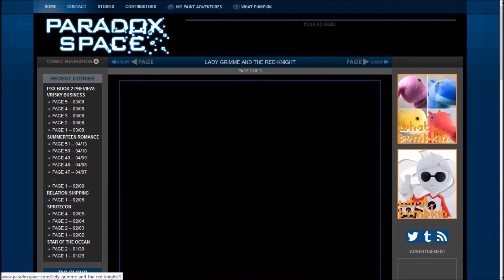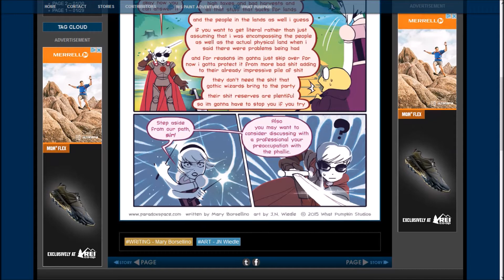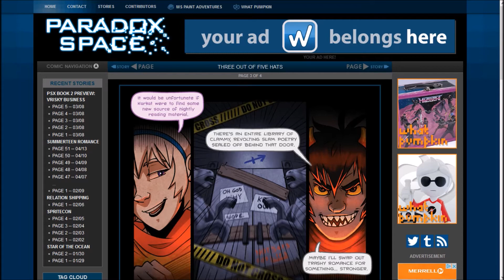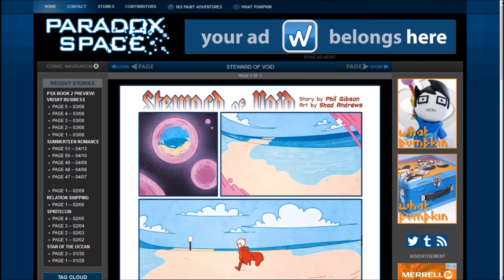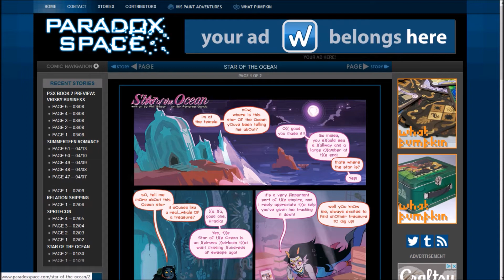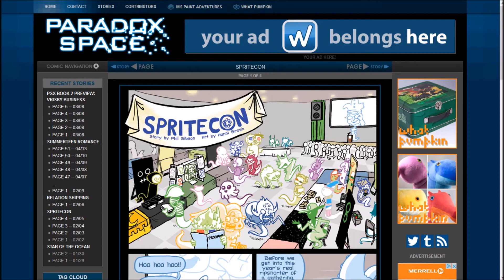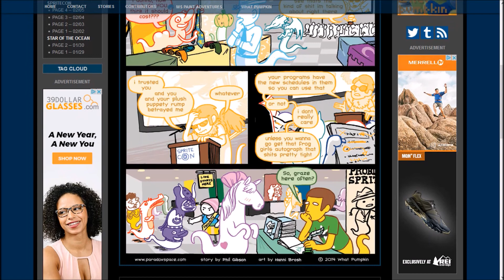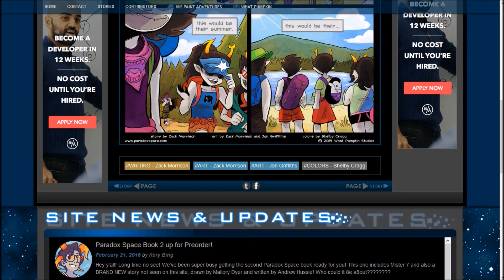Stories in Stories | Let's Read Paradox Space #7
Finally got a paradox in Paradox Space and I already can't remember what it was.